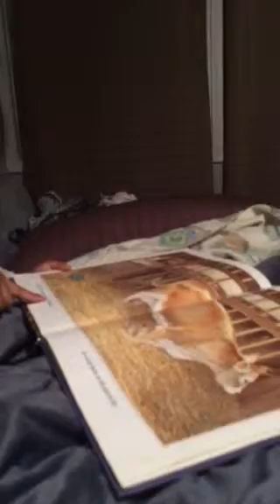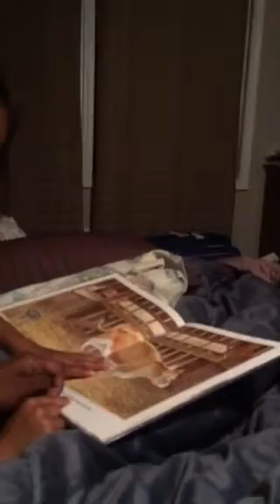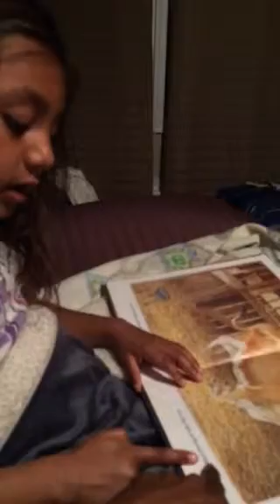ANABELA's reading her first book by herself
Age 5. Book "on the farm". Bedtime reading. She is so proud.